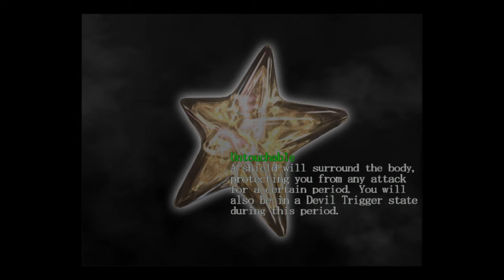Mission 17 untouchable location (this one is rare)